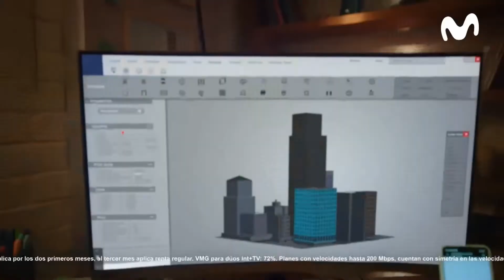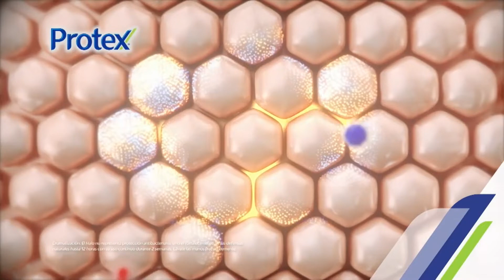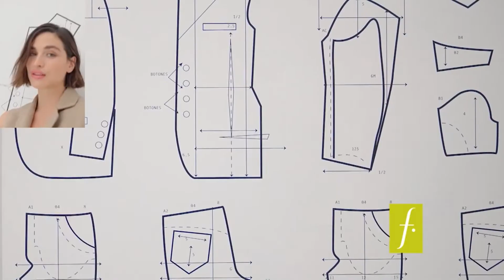Tanda Comercial Panamericana Televisión 📺 (Perú, 10/03/2023 📅) (2/4)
Comerciales:
- Promo Al Sexto Día 📅 en Panamericana Televisión 📺 (11 de Marzo 📅).
- Promo Moisés y los 10 Mandamientos en Panamericana Televisión 📺 (10 de Marzo 📅).
- Movistar: Estudiantes 🧑🏻‍🎓 con Fibra.
- Detergente Opal Ultra (Versión Corta).
- Metro: Promociones (9-12 de Marzo 📅).
- Lysol Aerosol.
- Elvive Hidra Hialurónico de L'Oréal París.
- Triple Kola: Piscina 🏊🏻 - Florero 💐.
- Lejía Clorox: Johanna, Carlos y María.
- Fideos 🍝 Don Vittorio (Versión 2023 📅).
- Jabón 🧼 Protex (Versión con Protex Carbón Detox).
- Poett (Versión con Elimina 🗑️ el virus causante de COVID-19 🦠).
- Falabella: Tailoring.
- Bolívar (Versión Corta).
- Promo La Bella y la Bestia en Panamericana Televisión 📺 (11 de Marzo 📅).